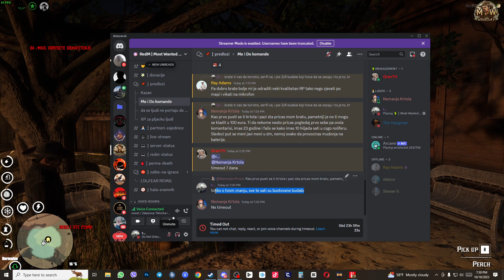ZALBA NA ADMINA